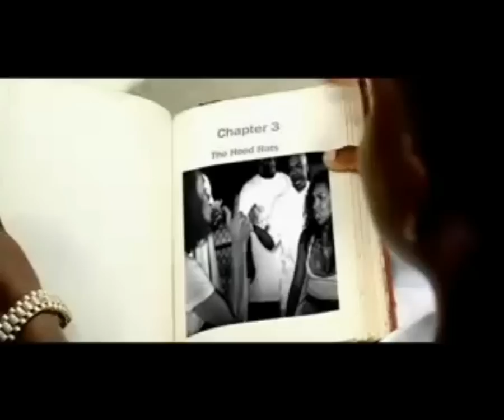Mack 10 feat. Nate Dogg - Like This [Video]